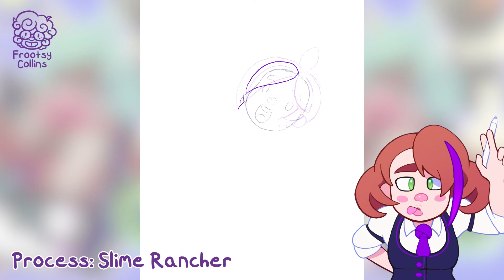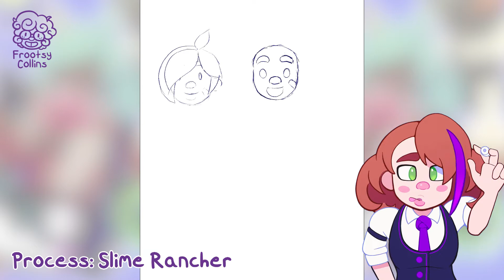Speeddraw: Slime Rancher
Process for my Slime Rancher fan art! This won a FORFANSBYFANS shirt contest, and the design is for sale!